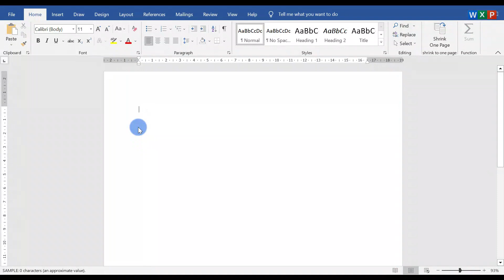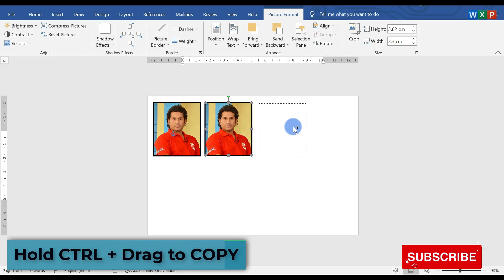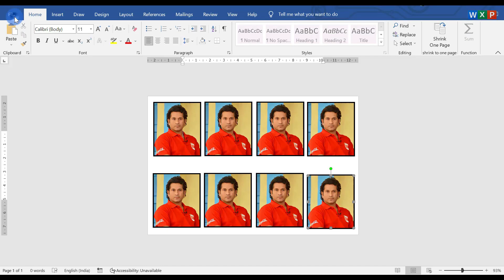How To Make Passport Size Photo in MS Word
In this video you will learn how to make passport size photo in MS Word. Please watch this video till end and thank later.

LEARNING:
make a passport size photo in microsoft word
how to make passport size photo in ms word 2007
passport size photo editing in ms word
passport size photo
postcard size phto in word